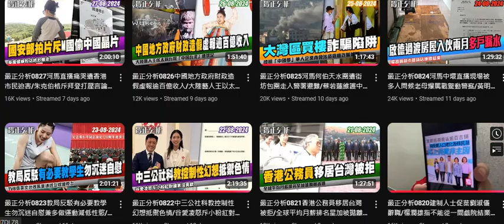20240904 打女人偷錢賊林匡正出咗糧有錢洗衫，星期二 3號及呢日星期三換咗衫，無著一個月著12日件紅色joma蘭花系衫